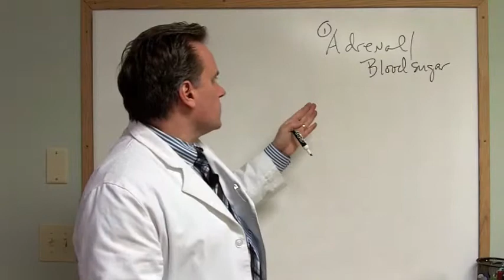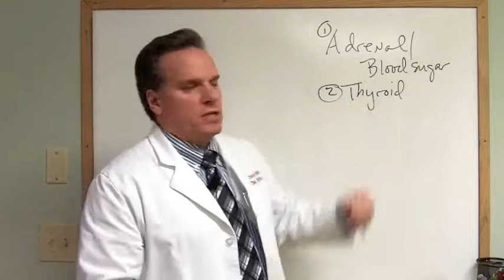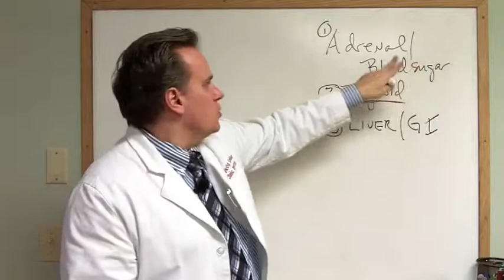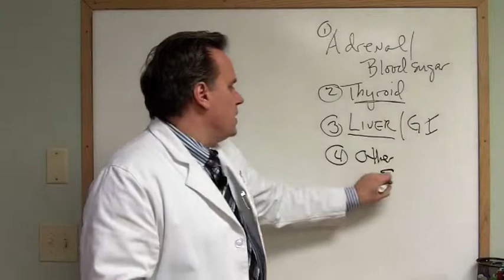Avon CT Weight Loss Secrets